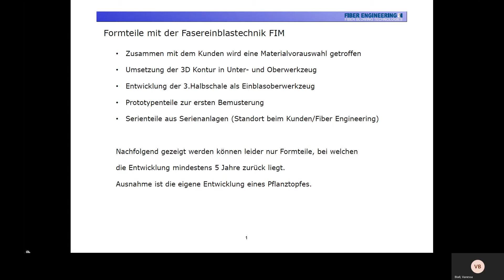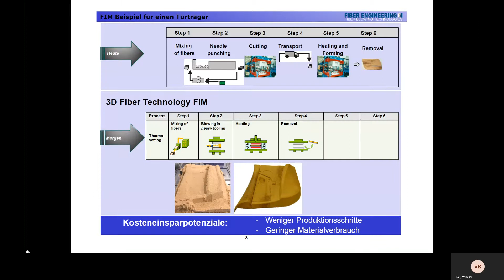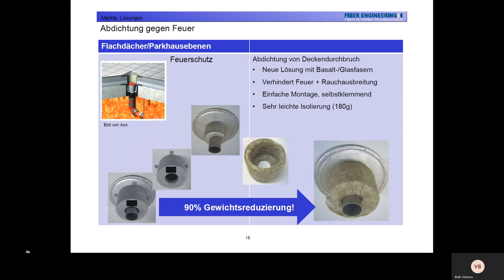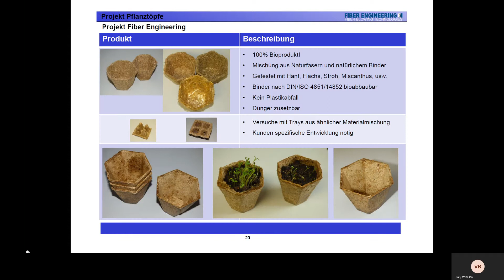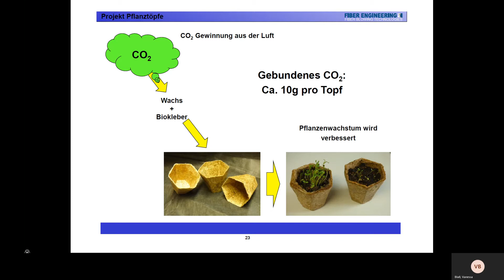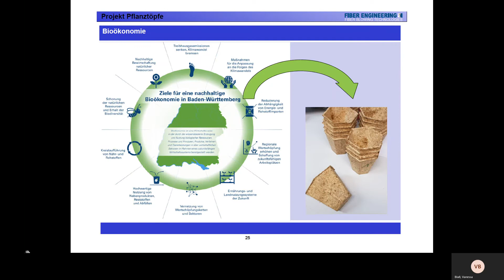Formteile FIM Fiber Engineering